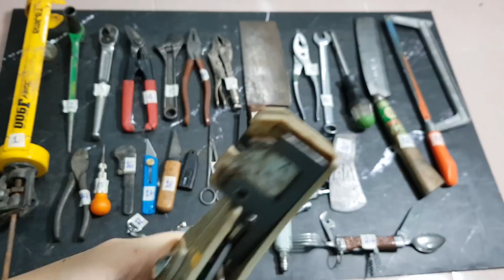Đồ nghề nhật bãi,dụng cụ nhật số 44 ngày 06/01/2021 - SDT chốt hàng 0865400843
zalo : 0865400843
Giá chưa bao gồm phí ship, ae mua hàng xem kỹ trước khi mua.